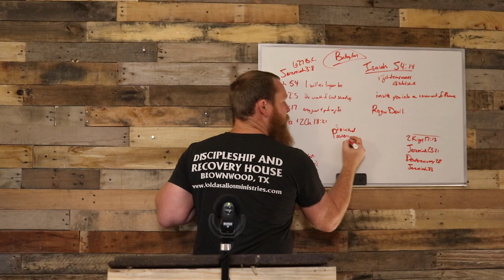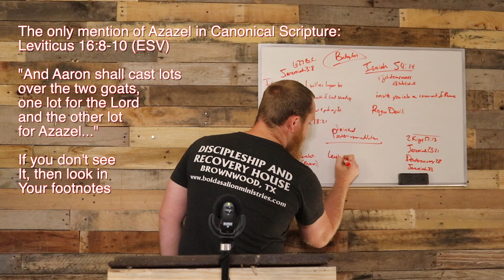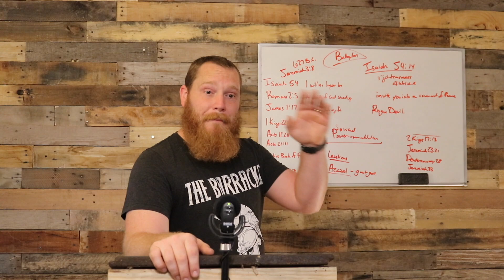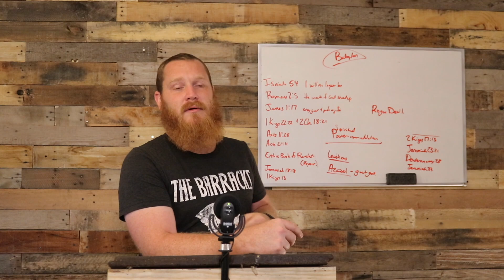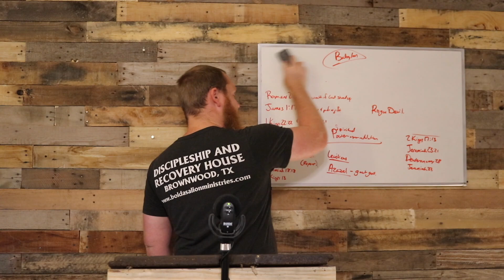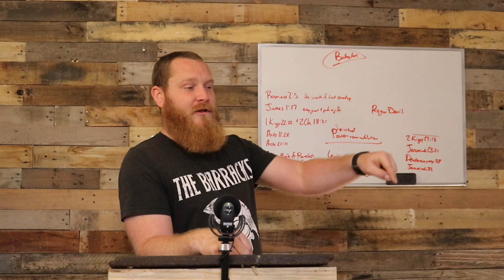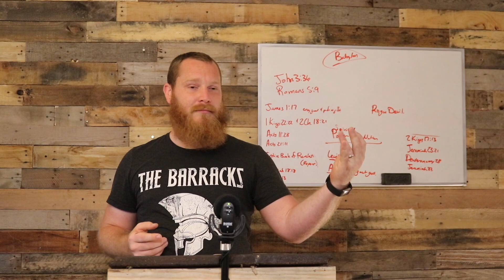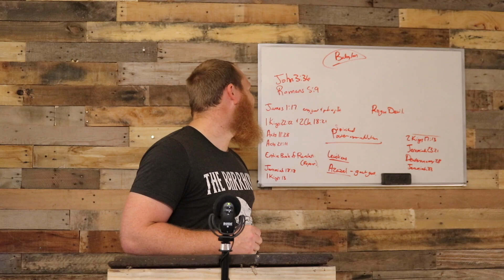Why should I read the OT Part 2 Lucifer, Satan, Azazel, Powers Principalities. God's judgment.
In this video, we talk about Angels and Demons.
Why is it critical to talk about the wrath and anger of God?
We talk about God's judgment and why it's important to talk about it.
Does God send people to Hell?